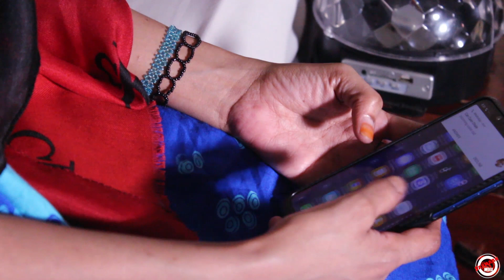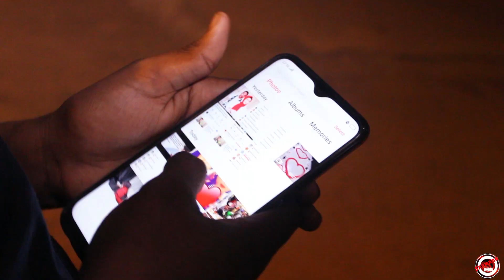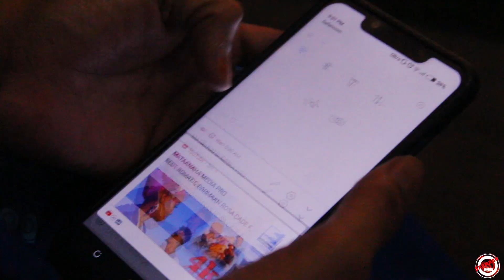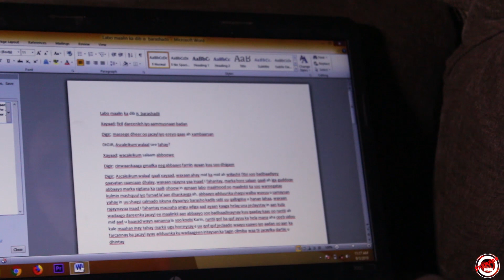JACEYLKII JUHDI IYO JAHA WAREER PART(2) VIDEO OFFICIAL 4K